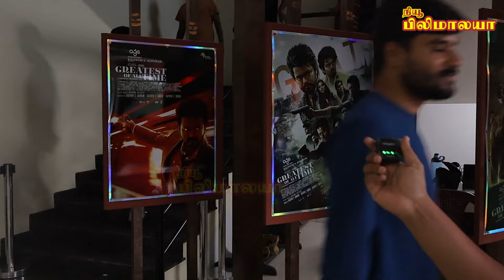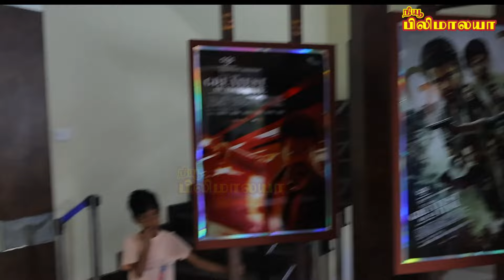விஜய் இப்படி பண்ணிட்டாரே...வெச்சு செஞ்ச வெங்கட் பிரபு | GOAT PUBLIC REVIEW I New Filmalaya